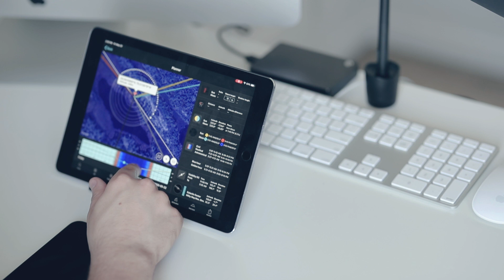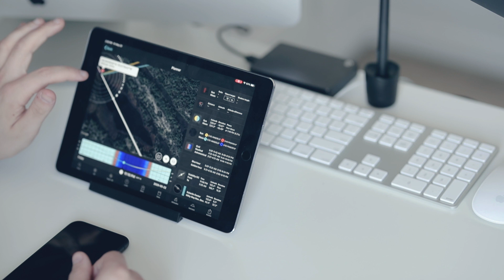Chasing THE MILKY WAY Ep. 1: My First Time Shooting the Milky Way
An introduction to beginner astrophotography, going over some principles that need to be factored in to an astrophotography shoot. Factors such as the 500 rule, composition, location, positioning, light pollution, and other details to get the perfect Milky Way shot.